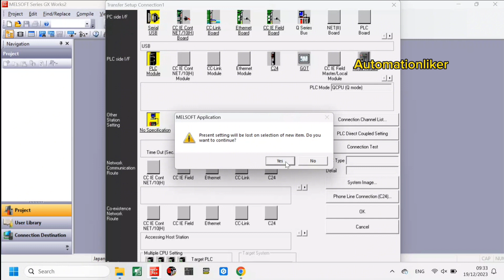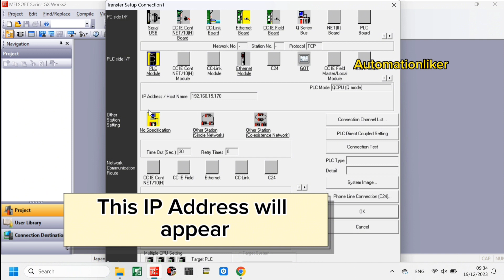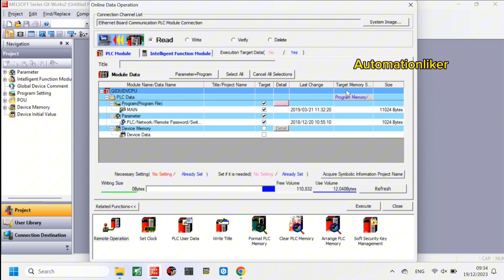How to Upload / Read Mitsubishi Program PLC with Ethernet Via HUB Connection and Monitoring Program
you can upload PLC / Read PLC With Ethernet Connection, In this video Will Explain how to connect Mitsubishi Program PLC with Ethernet Via HUB and Monitoring Program.
if any question just comment in this video..